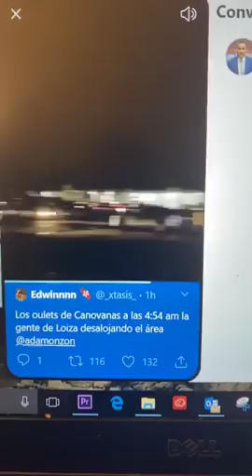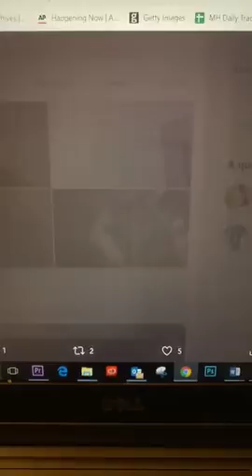Fuerte sismo de 4.6 grados sacudió el suroeste de Puerto Rico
Un nuevo temblor de magnitud de 4.6 grados en la escala Richter se reportó en la mañana de este lunes en la zona suroeste de Puerto Rico, informó la Red Sísmica de Puerto Rico (RSPR).

El temblor se registró a las 10.50 de la mañana y tuvo una profundidad de 0,1 millas o a un 1 kilómetro de la costa suroeste de Guayanilla, indicó la RSPR en su página web.

La intensidad del temblor fue de 7 en Guánica, municipio en el suroeste de Puerto Rico, agregó la RSPR.